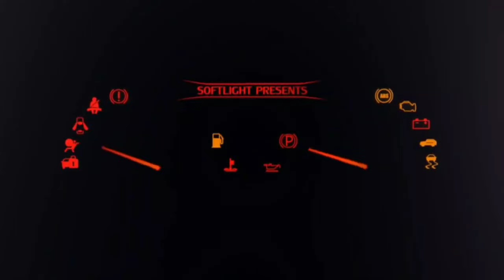TAMILNADU PRIVATE BUS 🚌 தில்லைநாயகி 🔥💥 சரஸ்வதி 🥳🤩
தில்லைநாயகி TRANSPORT
புதுக்கோட்டை 🔁 பேராவூரணி 🔁 பட்டுக்கோட்டை

சரஸ்வதி TRANSPORT
பட்டுக்கோட்டை 🔁 தஞ்சாவூர்

TN BUS 😍

இது போல இன்னும் பல வீடீயோ உங்களுக்காக